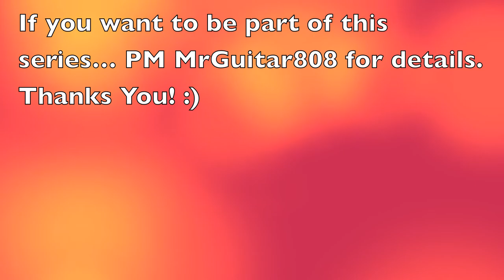Top 5 Plays of the Week: MW3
I know I said I wouldn't upload... but, Amazing clips!